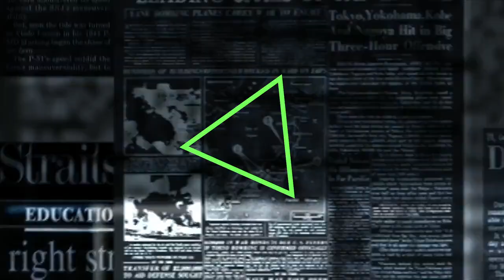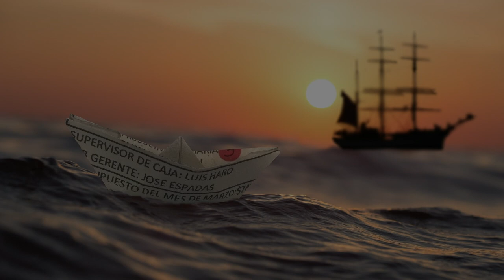ハイビスカスティー輸出へ - ミャンマーニュース！1月31日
アキ